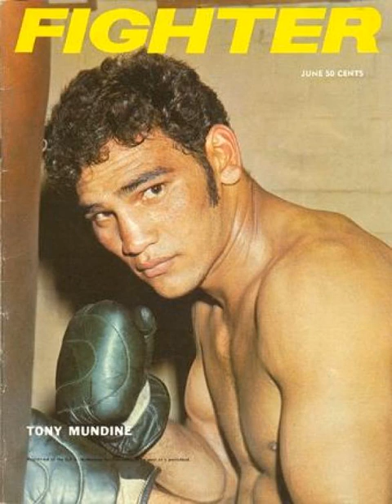Johnny Greenwood - Our Champion Tony Mundine (1973)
From his 1973 RCA LP, The Goondiwindi Grey. A tribute to the great Australian boxer.